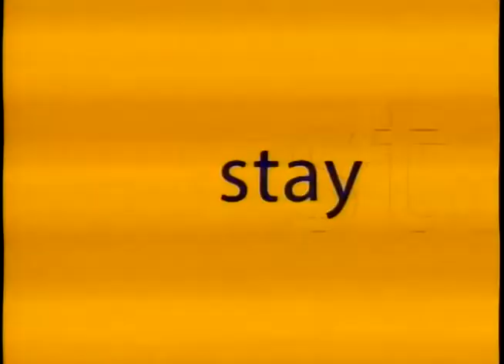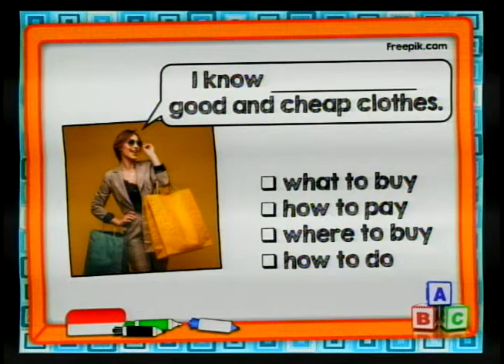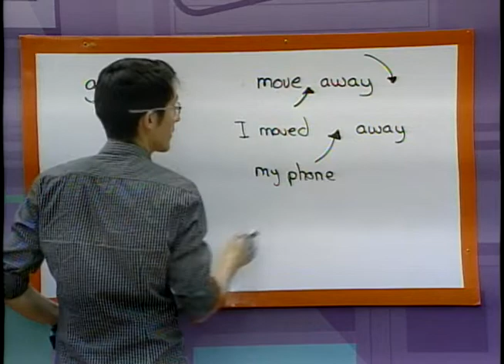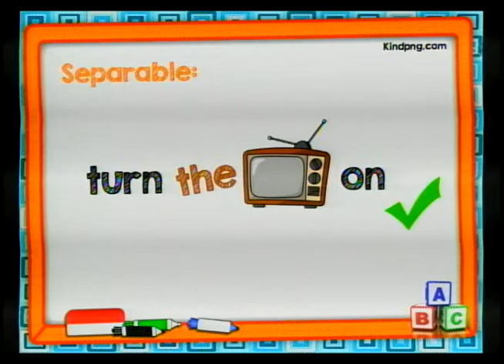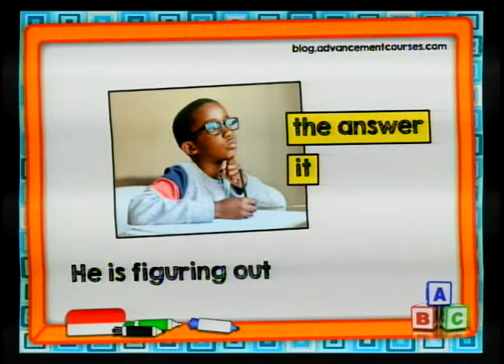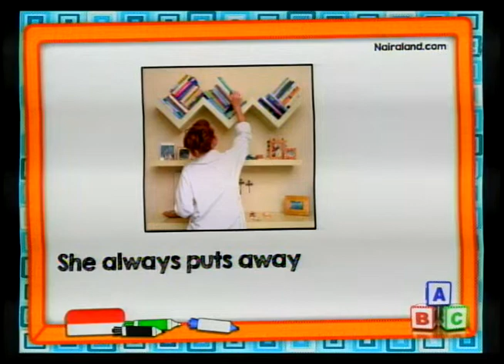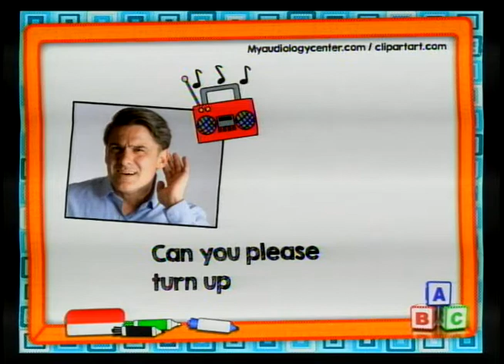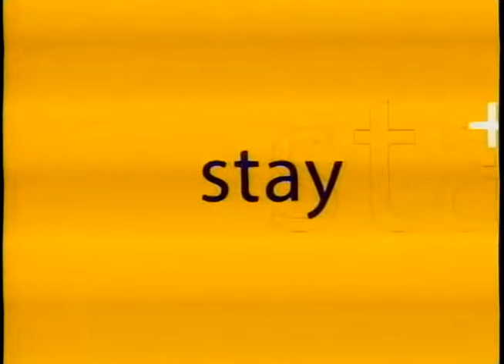LESSON 292: SEPARABLE PHRASAL VERBS